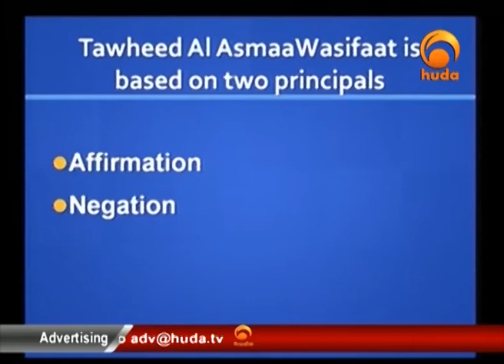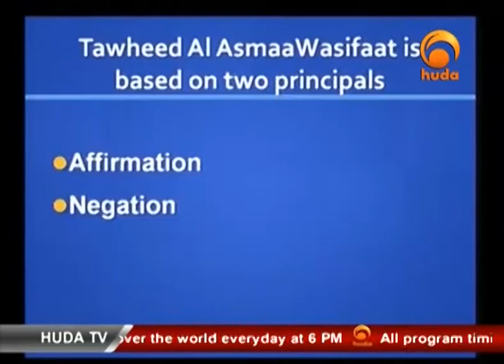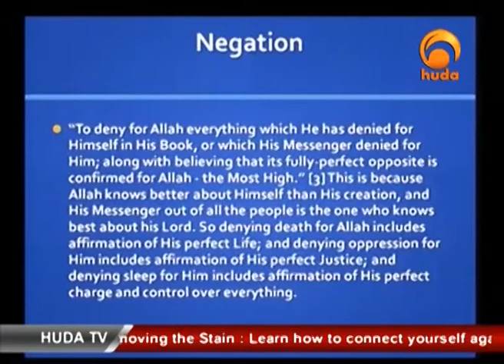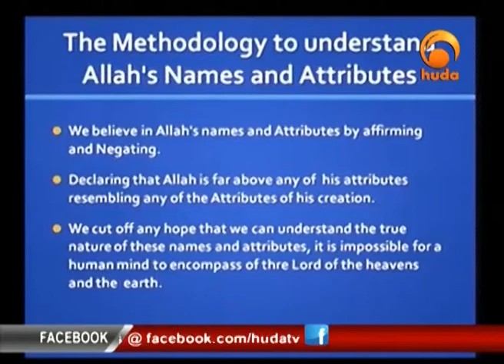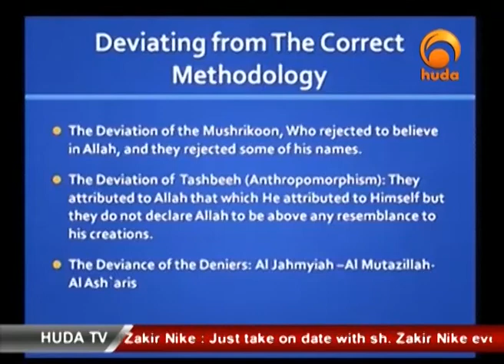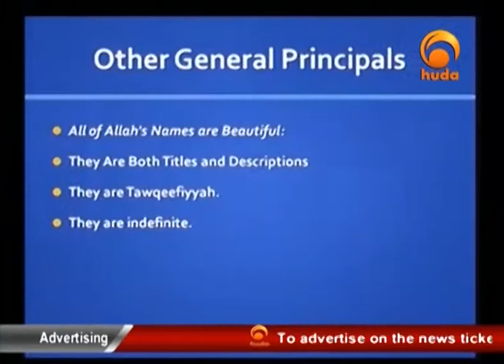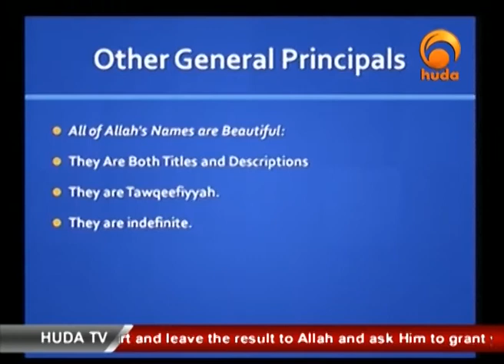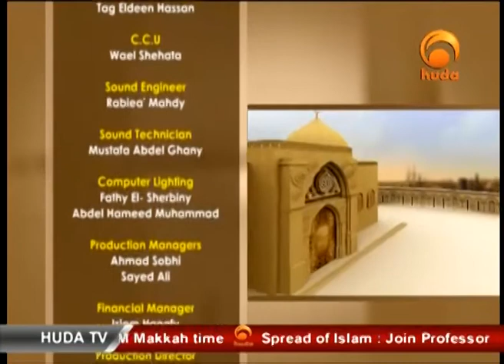Tawhid First 4 8 2013